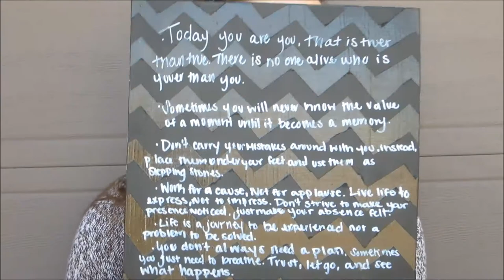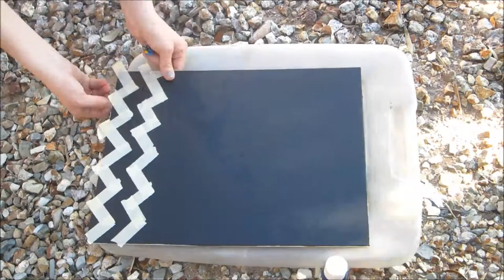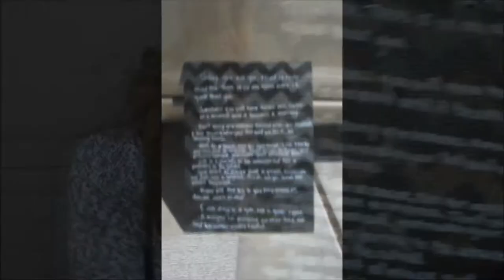DIY: Black on Black Chevron Wall Art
Hello!

This video and this project are both very special to me because, it will officially be my last video, made and filmed in Arizona.
My friends kindly led a hand in making this project with me, in turn making some create last memories.
I moved to Cali, which I can now call my new home! I'm super excited to see whats in store for me and my art.
I hope you enjoy this video, and like the last few I have posted, I am still playing the camera a little bit. :)

Songs:
Nickelback - Lullaby
Creed - Arms of an Angel